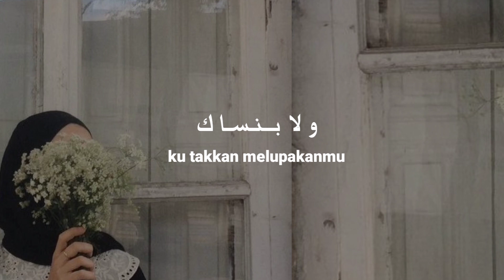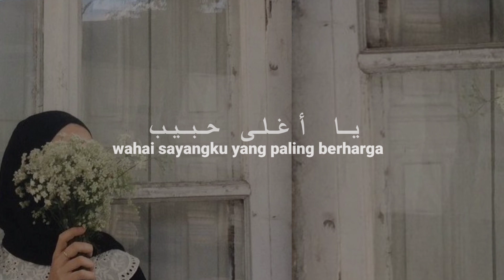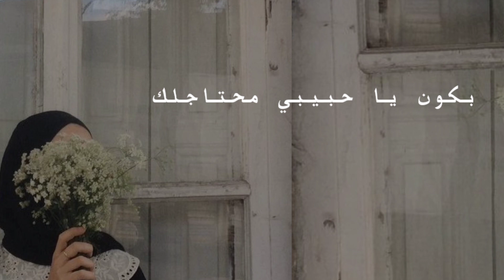Lirik Terjemah lagu arab keren tamalli maak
Thank you udah mau mampir ;)

Tamally Ma'ak (Arab, Latin & Terjemahan)

Tamally Ma‘ak ( تَمَلِّي مَعَاك)

تَمَلِّي مَعَاك
Tamalli Ma‘akk
Aku selalu bersamamu
وَلَوْ حَتَّى بَعِيْدْ عَنِّيْ فِيْ قَلْبِيْ هَوَاكْ
Walau hatta ba‘d ‘anni bi albi hawaak
dan Walaupun kau jauh dariku tetapi dekat di hati

تَمَلِّي مَعَاك
Tamalli Ma‘akk
Aku selalu bersamamu
تَمَلِّيْ في بَالِي وفي قَلْبِيْ وَلَا بَنْسَاكْ
Tamalli fii baali wa fii albi wa la bansak
kau selalu dalam pikiran dan dalam hatiku ,dan aku tidak pernah melupakanmu
تَمَلِّيْ وَاحَشْنَّيْ لَوْ حَتَّى بَكُوْنْ وَياَّكْ
Tamally Waheshni law hatta bakun wayyak
Aku selalu merindukanmu walaupun kau dekat denganku

تَمَلِّيْ حَبِيْبِيْ بِشْتَاقْلَكْ
Tamally habibi bishtaklak
Aku tetap ada untukmu sayang
تَمَلِّيْ عَنِّيَا تِنْدَهْلَكْ
Tamally ‘ainayya mintad lak
aku selalu membutuhkanmu dan tidak orang lain
وَلَوْ حَوَالِيَا كِلِّ الْكُوْنْ
Wa lau haulayya kulli kuun
Walaupun aku dikelilingi satu dunia
بَكُوْنْ يَا حَبِيْبِيْ مَحْتَاجْلَكْ
Ta Ul ya habibi magtaglak
aku tetap membutuhkanmu

تَمَلِّيْ حَبِيْبِيْ بِشْتَاقْلَكْ
Tamally habibi bishtaklak
تَمَلِّيْ عَنِّيَا تِنْدَهْلَكْ
Wa lau hauliyya kulli kuun
aku tetap membutuhkanmu

تَمَلِّي مَعَاك
Tamalli Ma‘ak
Aku selalu bersamamu
معاك قلبي معاك روحي يَا أَغْلَى حَبِيْب
Ma‘ak alby ma‘ak rohy ya aghla habib
hatiku bersama Dengan jiwaku, hai kekasih paling mahal
يَا أَغْلَى حَبِيْب
Ya aghla habib
Wahai cinta yang paling berharga
وَمَهْمَا تَكُونْ بَعِيدْ عَنِّي لِقَلْبِي قَرِيبْ
We mahma takoon baiid anny Le alby areeb
Dan tak peduli walaupun kau jauh dariku
يَا عُمْرِي الْجَايْ وَالْحَاضِرْ يَا أَحْلَى نَصِيبْ
Ya omry el gai wel hader, Ya ahla naseeb.
masa sekarang dan masa depanku ooh Takdir yg terbaik

تَمَلِّي مَعَاك
Tamalli Ma‘ak
Aku selalu bersamamu
مَعَاكْ قَلْبِيْ مَعَاكْ رُوْحِيْ يَا أَغْلَى حَبِيْب
يَا أَغْلَى حَبِيْب
Ya aghla habib
آه... يَا عُمْرِي الْجَايْ وَالْحَاضِرْ يَا أَحْلَى نَصِيبْ
Oh.. Ya omry el gai wel hader, Ya ahla naseeb.
Ohh masa sekarang dan masa depanku ooh Takdir yg terbaik

تَمَلِّيْ حَبِيْبِيْ بِشْتَاقْلَكْ
Tamally habibi bashtaklak
تَمَلِّيْ عَنِّيَا تِنْدَهْلَكْ
aku tetap membutuhkanmu

تَمَلِّيْ حَبِيْبِيْ بِشْتَاقْلَكْ
Tamally habibi bashtaklak
تَمَلِّيْ عَنِّيَا تِنْدَهْلَكْ
aku tetap membutuhkanmu